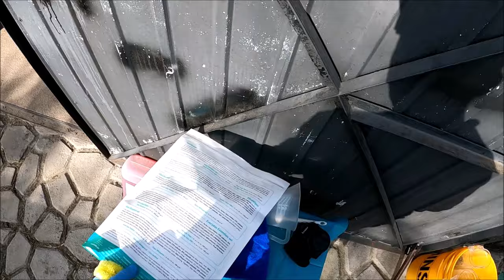Labocosmetica PERFECTA 2.0 Gloss QD